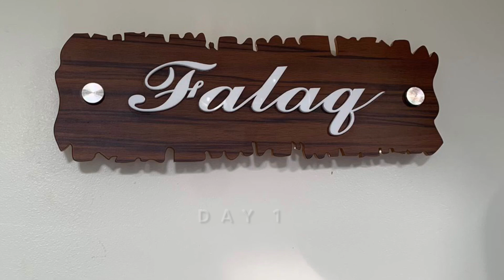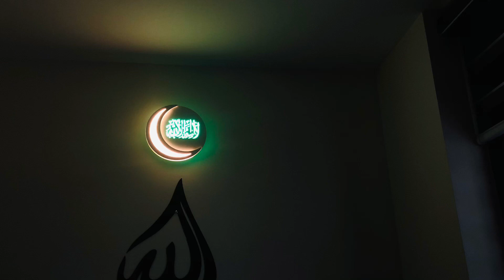Housewarming 🏠 function~ For the new beginning 😍😍